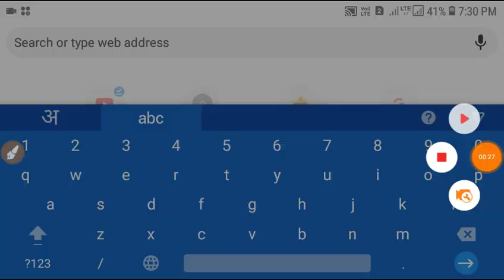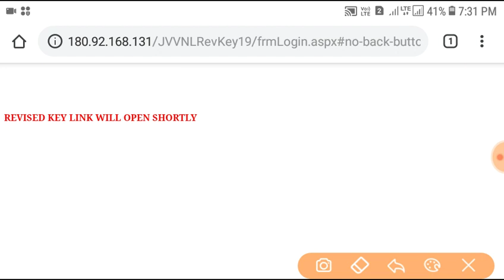Jvvnl helper 2 answer key open breaking news||अब खुलने वाली है उत्तर कुंजी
breaking news JVVNL helper 2 Answer key open  answer key open  breaking news JVVNL helper 2 Answer key open jnlp to answer key